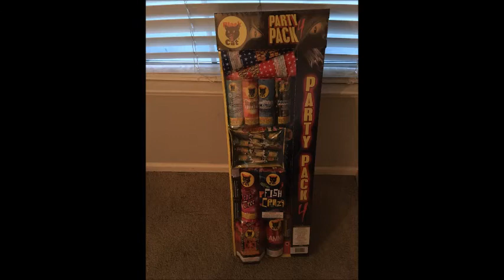4th of July Fireworks Stash 2018 and Black Cat - Party Pack 420 Unboxing